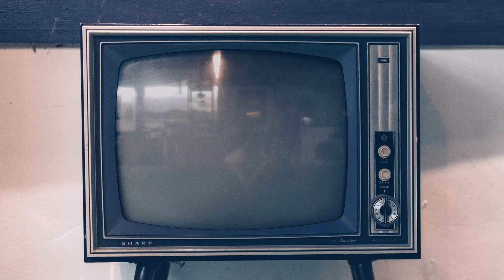It is too late to stop now.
HELLO! so sorry folks for the delayed upload. i recorded this when i was sick. I had just enough energy to record and honestly looking back, i wish i didnt lol but here we are! lol. Anyway i know i died a lot on this video so hopefully ill do better on the next one!